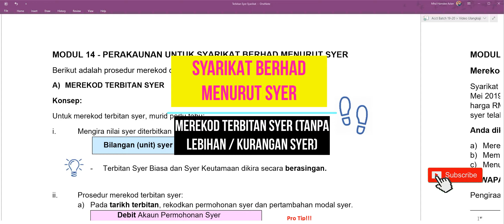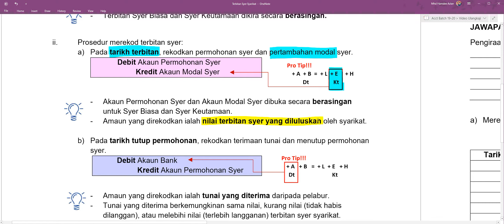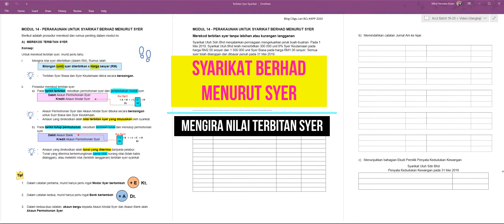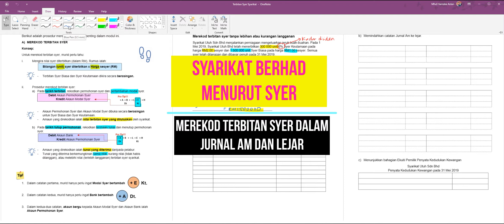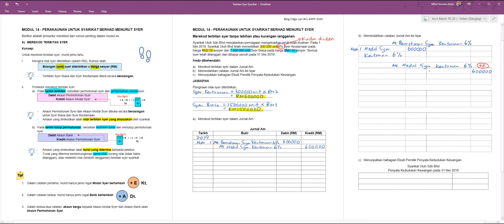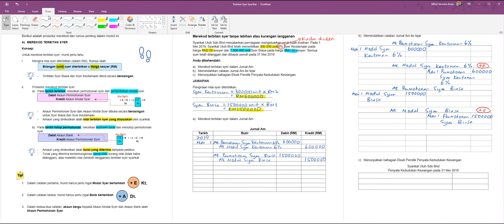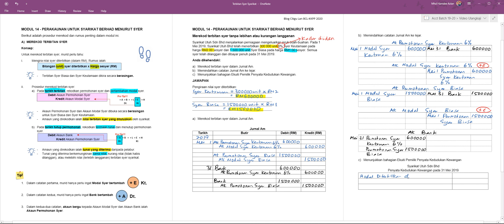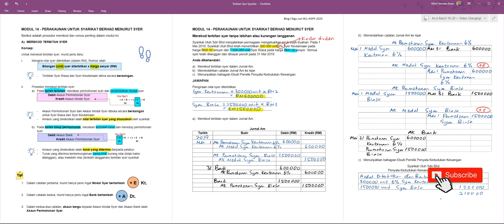SYARIKAT BERHAD - Terbitan Syer 1 (Tanpa Lebihan / Kurangan Langganan)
Titik masa:
0:00 - Penerangan konsep
6:15 - Pengiraan nilai terbitan syer
9:56 - Merekod terbitan syer dalam Jurnal dan Lejar
19:24 - Petikan Penyata Kedudukan Kewangan